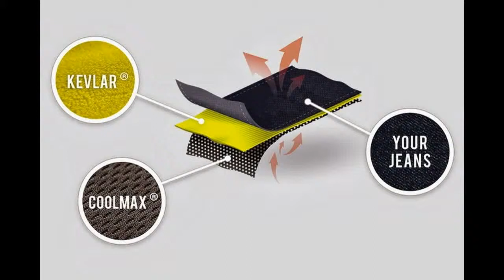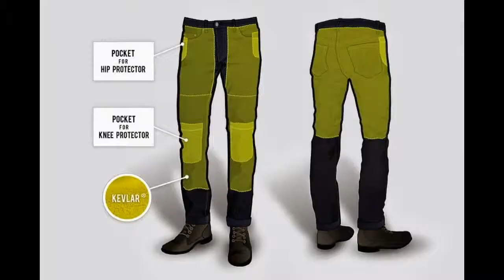Тестирование обыкновенных джинс, превращенных в защищенную мотоэкипировку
Джинсы превращаются... Превращаются джинсы... в элегантную мото защиту!